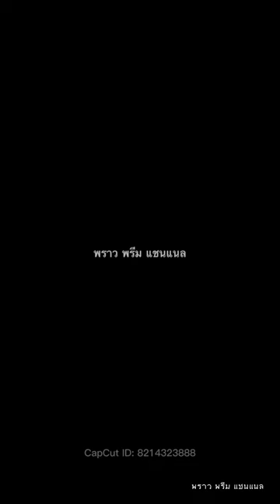พิพิธภัณฑ์ไดโนเสาร์ จ.ขอนแก่น เด็กๆได้ความรู้ และตื่นตาตื่นใจ